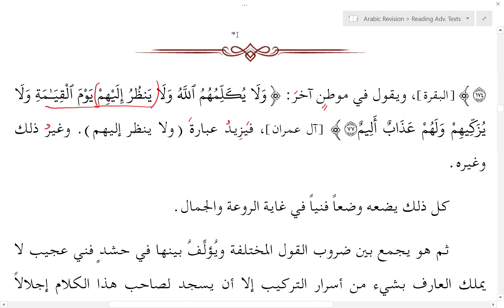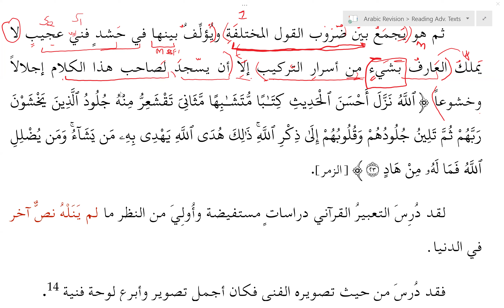Page 19 Part 1